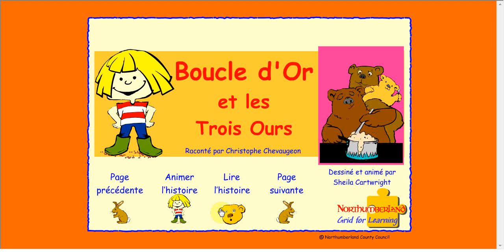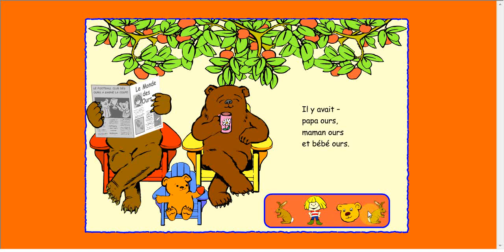Godilock french cut